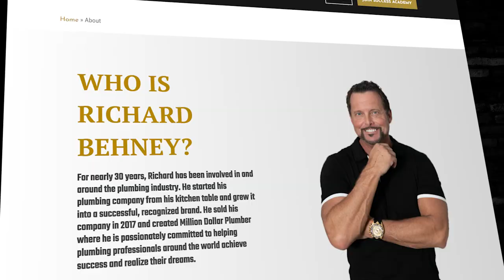Transform Your Home Service Business with Million Dollar Pro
If you're serious about taking your plumbing, HVAC, electrical or home service business to the next level, this channel is exactly what you need. I'm here to share the real-world strategies, tips, and insider secrets that have helped countless business owners like you grow their businesses, boost profits, and achieve lasting success.

Plus, you'll be the first to know when I drop new videos, expert interviews, and live Q&A sessions that can give you the edge over your competition.

Don't miss out on the opportunity to learn, grow, and connect with a community of like-minded business owners who are all working towards the same goal: building a profitable, sustainable, and successful business.